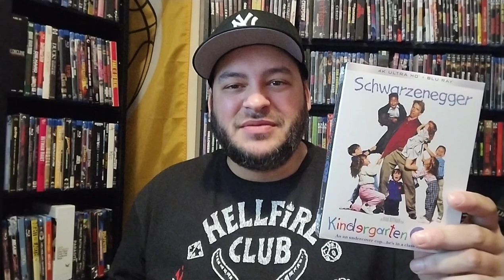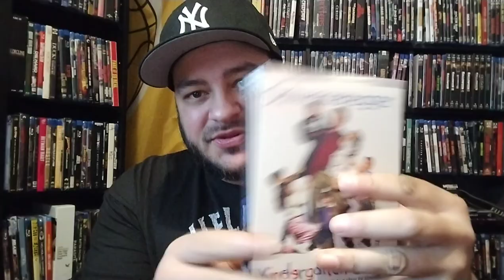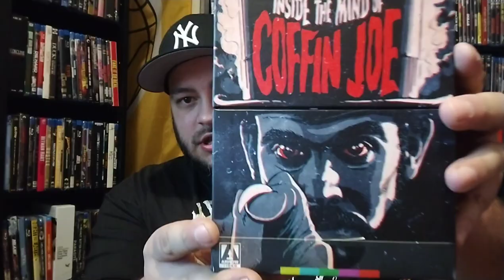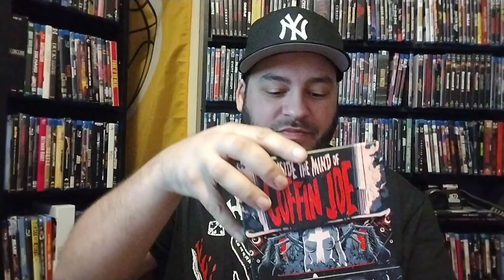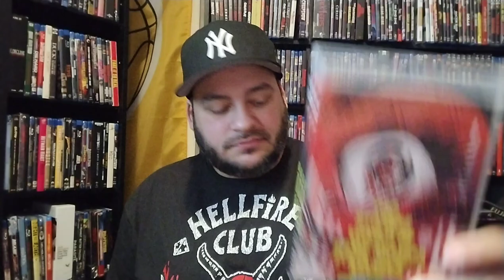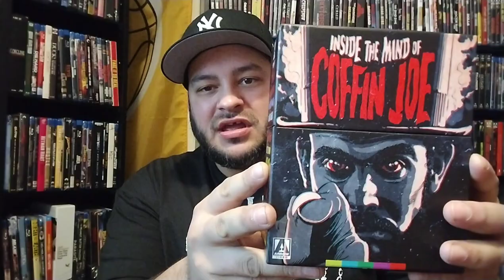Diabolik DVD Unboxing